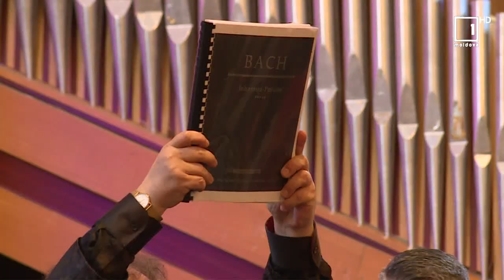J.S. BACH - JOHANNES-PASSION, BWV 245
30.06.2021 - Concert final al Festivalului Internațional ”J.S.Bach”

CORUL NAȚIONAL DE CAMERĂ condus de ILONA STEPAN
ORCHESTRA NAȚIONALĂ DE CAMERĂ
dirijor CRISTIAN FLOREA
soliști:
Evanghelist  -  TONY  BARDON  (tenor)  /România/
Iisus  -  ANDREI  OTEAN  (bariton)
ANASTASIA  CUȘNIR  (soprană)
LILIA  ISTRATII  (mezzo-soprană)
ROMAN  IALCIC  (bas-bariton)